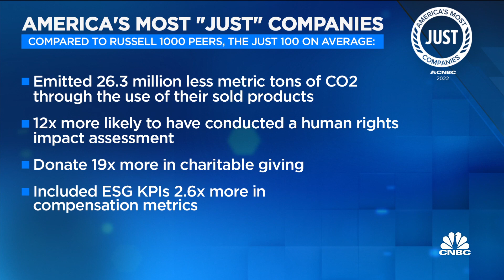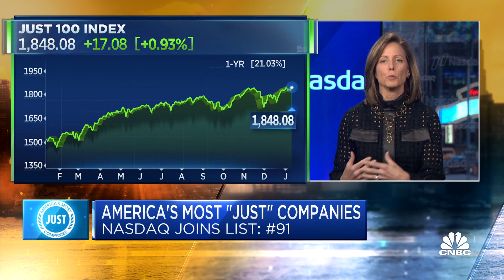Nasdaq CEO on ESG: We are a disclosure economy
Nasdaq CEO Adena Friedman joins CNBC's 'Squawk Box' to discuss joining Just Capital's latest "Just 100" list, which ranks companies based on ESG issues.